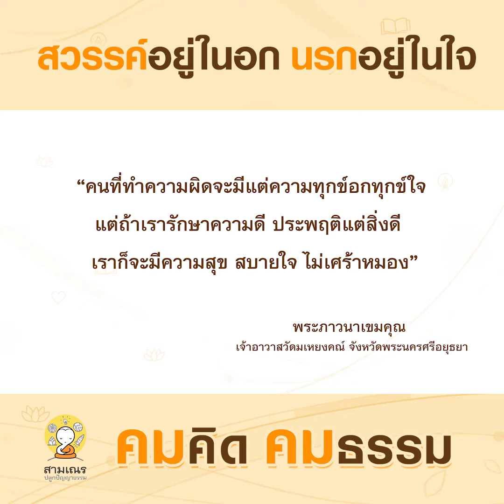สวรรค์อยู่ในอก นรกอยู่ในใจ | คมคิดคมธรรม : EP.65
นรก สวรรค์ แท้จริงแล้วอยู่ที่ใจของเรา
การกระทำทั้งหลายของเรา จะเป็นดังเข็มทิศที่ชี้บอกเส้นทาง สู่สวรรค์ หรือนรก ที่เกิดขึ้นในใจของเรานั้นเอง
คมคิดคมธรรม โดย พระภาวนาเขมคุณ เจ้าอาวาสวัดมเหยงคณ์ จังหวัดพระนครศรีอยุธยา